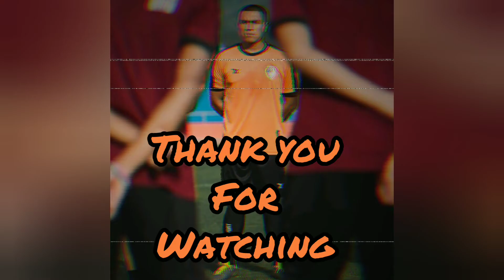Goalkeeper training Suratthani City 2020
Reaction , Crossing + Long shoot